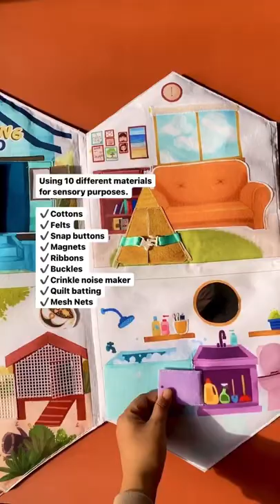Each dollhouse takes approximately 10 hours to make 🪡 🧵.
Using 10 different materials for sensory purposes. (Cottons, felts, snap buttons, magnets, ribbons, buckles, crinkle noise maker, quilt batting)

And not to forget the SEVENTY+ toys that comes with the dollhouse 🔥🔥🔥

We really hope your kids love and appreciate the work we put in building this dollhouse!

It comes with a 1-month warranty, means if you need any parts to be fixed within 1 month of purchasing just drop us a DM/text/email 🥰